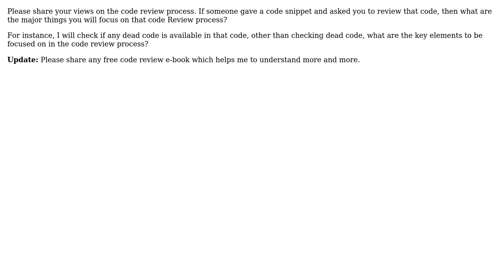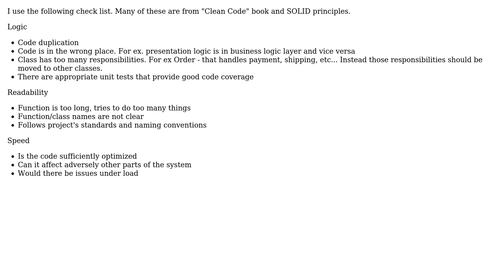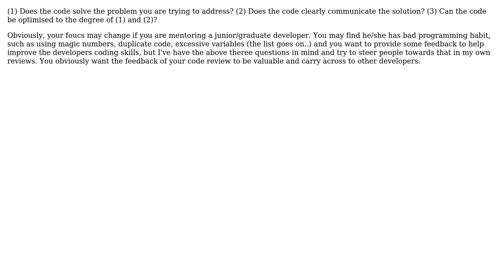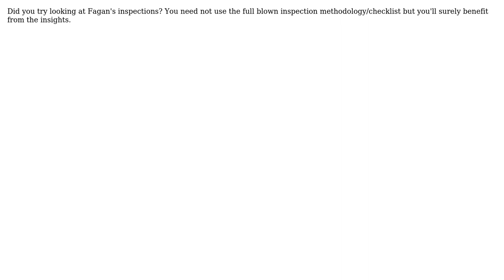Software Engineering: Need Help in Pointing to focus on the Key elements in Code Review Phase?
With thanks & praise to God, and with thanks to the many people who have made this project possible! | Content (except music & images) licensed under CC BY-SA | Music | Images & others | With thanks to user Sankar Ganesh PMP user PhD user MarkJ user Mag20 user htoip user Garet Claborn user Desolate Planet user Brandon DuRette and the Stack Exchange Network Trademarks are property of their respective owners. You are responsible for your own actions.